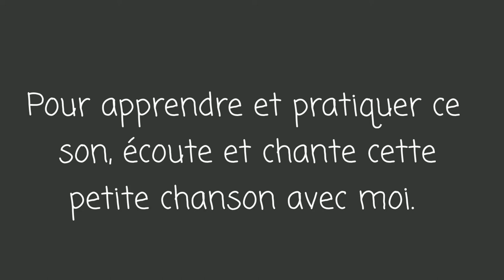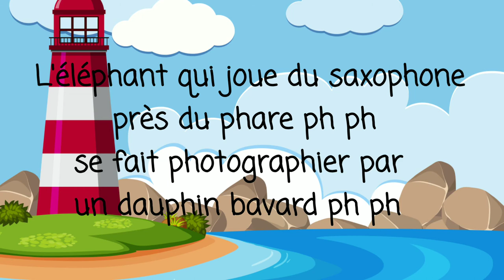Chanson du son ph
In this educational video, you will find a song to help students learn the French sound "ph". Have your class sing and learn to read in French using all of my little songs!

You can buy a document with the lyrics of my songs, drawings and an activity in my TpT store.